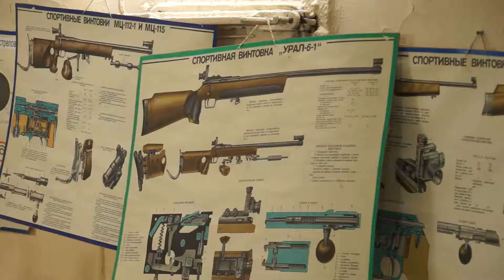Спартакиада трудовых коллективов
24 марта в центре технического творчества «Охта» прошли комплексные соревнования по стрельбе в рамках Спартакиады трудовых коллективов Красногвардейского района.